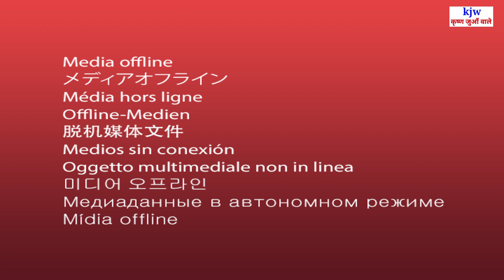घाटे के माह बैठा पाग्या//गायक स्वर सम्राट कृष्ण जुआं वाले-9813297388//बङोत(गन्नोर) जागरण-2019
ALL POSTED VIDEO BY KRISHAN JUAN WALE AND JAGRAN PARTY
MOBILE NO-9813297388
Sangeet-manjeet juan wale
लेखक- कृष्ण जुआं वाले -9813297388
Video- ndj cassite company Delhi